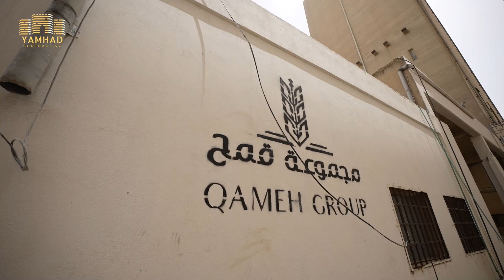جزء من أعمال شركة يمهاد في صويمعة جب ماضي و صومعة تل بلاط